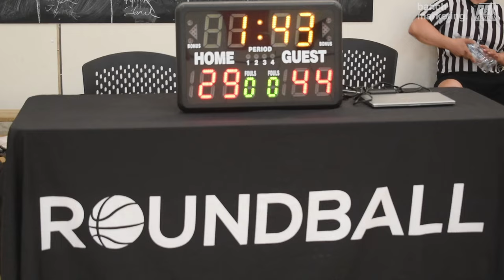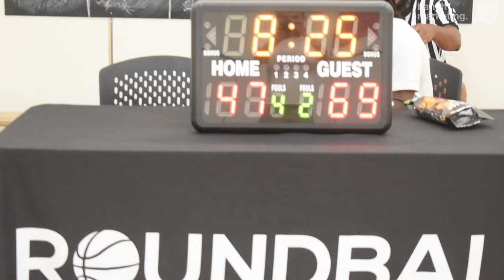2024 Vancouver Summer Comp League - Westside Elite vs Browns Assemble - Roundball Basketball League